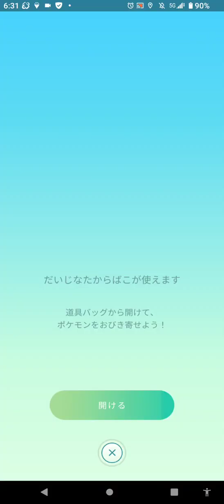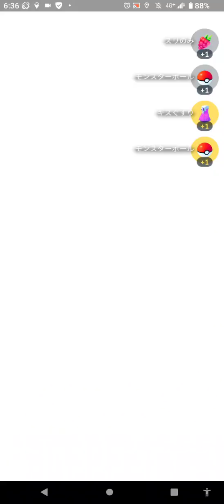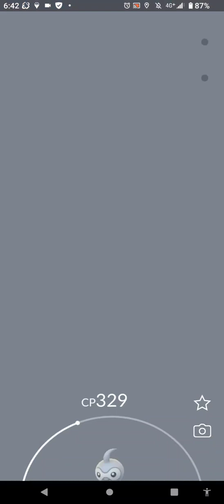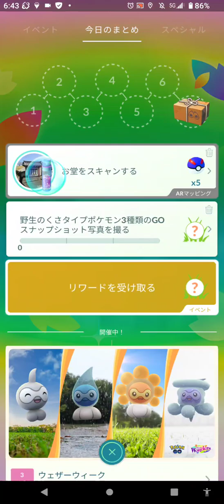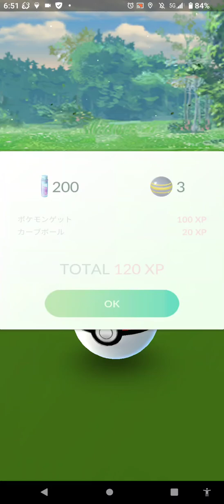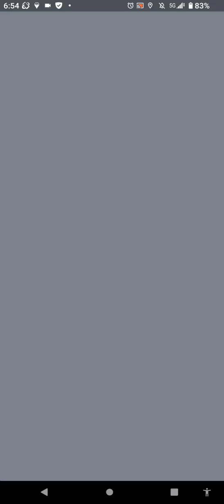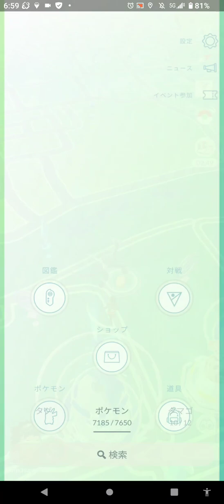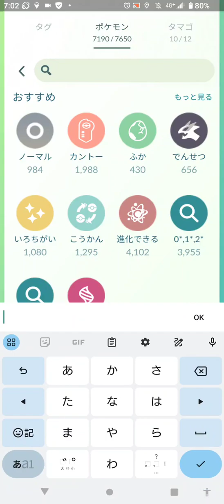新たなる旅立ち🌞集めろメダル９９９枚捕まえろ！ コレクレー（徒歩フォルム）✨特殊なる進化への流れを導け🌟 サーフゴー（３７６日目） 撮影日（３／１７）